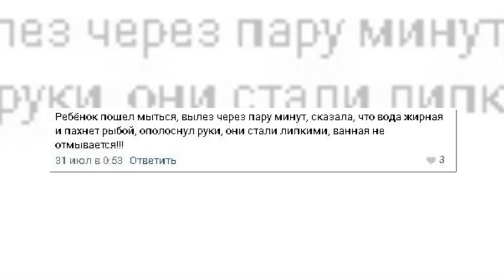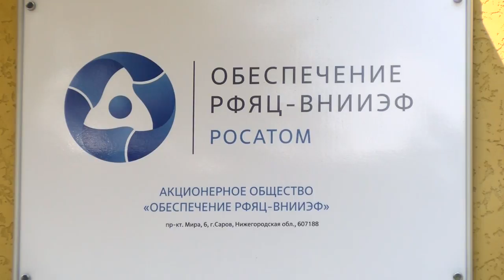Ни умыться, ни помыться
В конце прошлой недели жители некоторых домов старого района пожаловались на плохое качество горячей воды. Что случилось с водой?